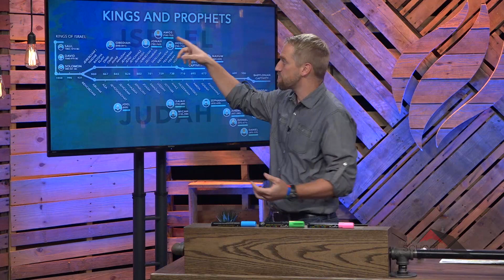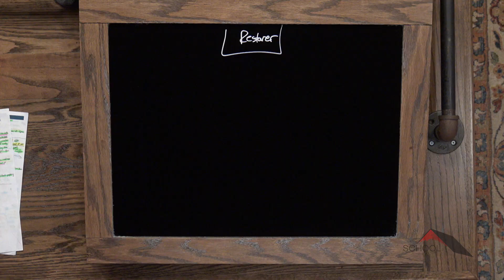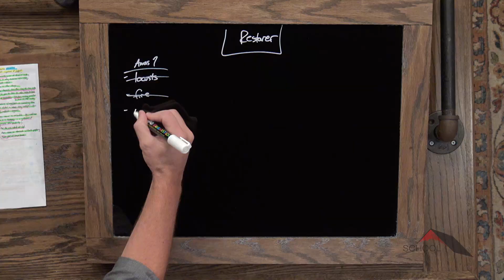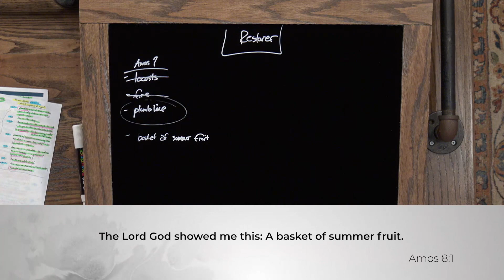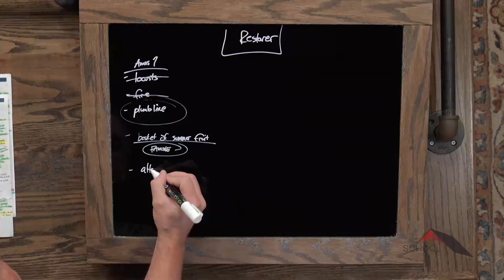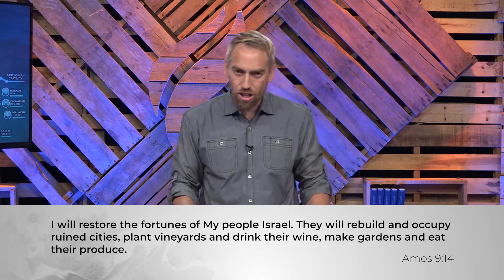Minor Prophets :: Amos 7-9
Lesson 8. Kyle explains the visions of Amos and concludes the book with God’s amazing promise of restoration for His people.